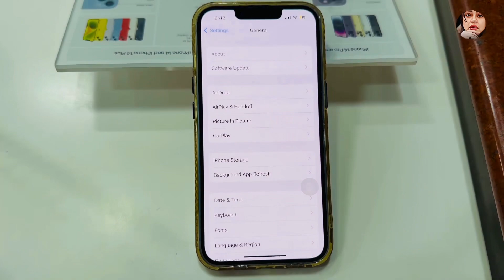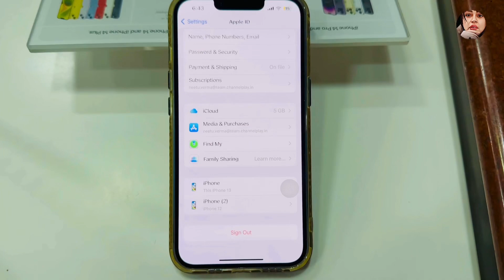Easy to understand iPhone vlog Day-1️⃣ apple 1stvlogvideo 😁